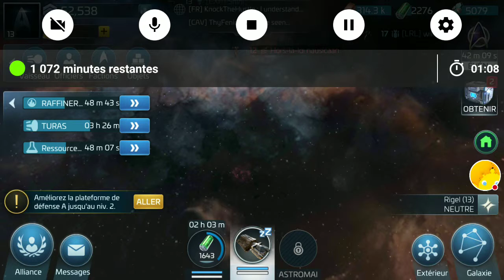Ma diffusion Star Trek Fleet Command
petit bug  à Star Trek Fleet Command !